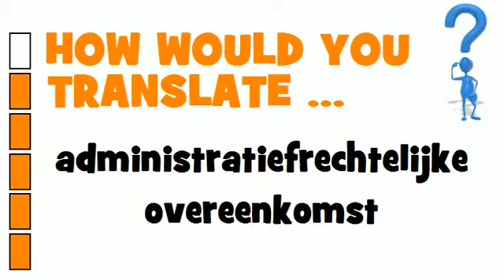DUTCH TRANSLATION QUIZ = administratiefrechtelijke overeenkomst